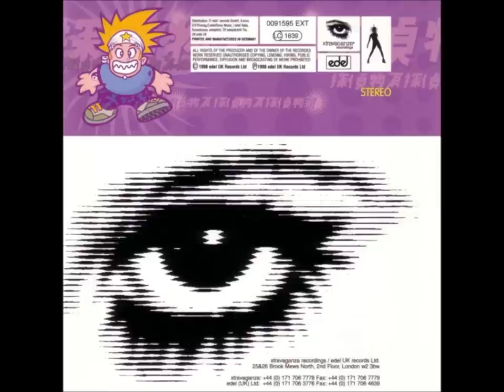Disco Citizens - Nagasaki Badger (Chicane remix) [HD]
Artist : Disco Citizens (Chicane)
Song : Nagasaki Badger (Chicane remix)
Release : 15 Jun 1998　　Label : Xtravaganza Recordings
Genre : Trance